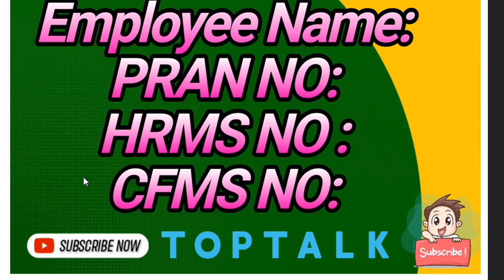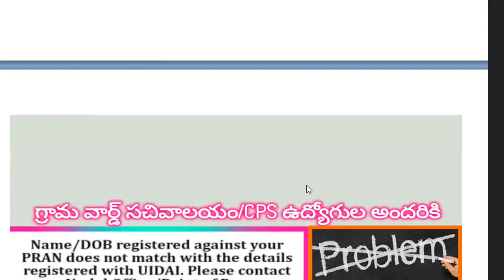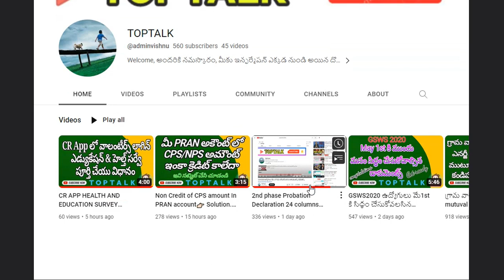NON CREDIT OF CPS/NPS AMOUNT IN PRAN ACCOUNT